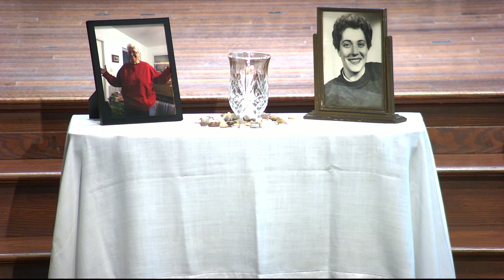The Celebration of the Life of Bev Blank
The Celebration of the Life of Beverly "Bev" Blank
Asbury Memorial Church

Speakers:
Rev. Billy Hester
Wade Davis
Becky Lango
Re. Marilyn Leigh

Musicians:
Kay Deffley
Ray Ellis